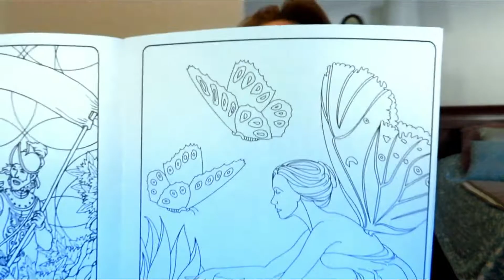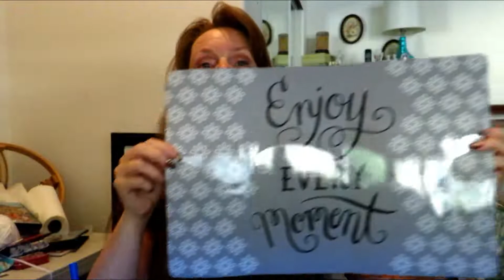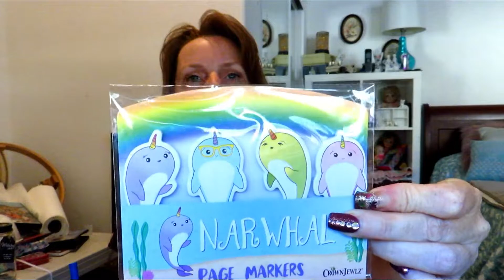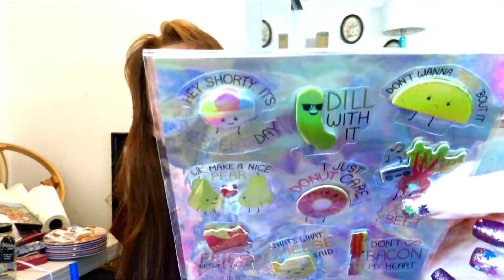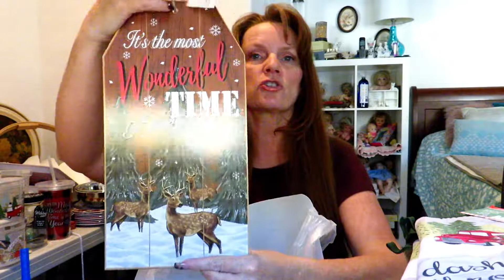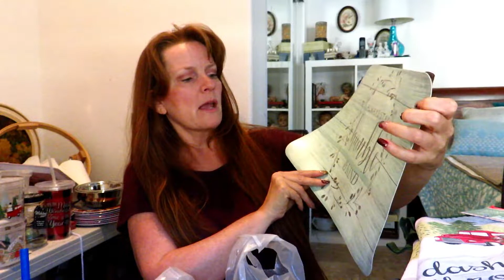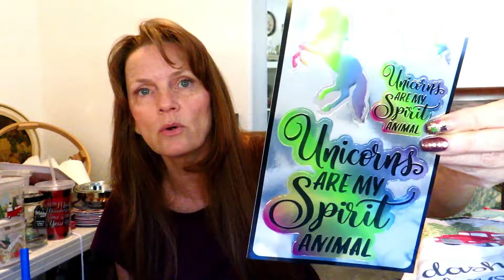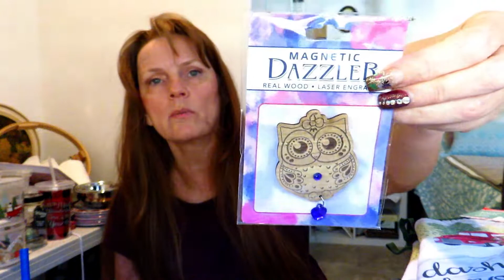Too Huge Dollar Tree Haul Christmas Holiday stuff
This is a LONG video a HUGE DOLLAR TREE HAUL.  Christmas and more!

Check out Fetch Rewards. Turn any grocery receipt into savings!

If you have questions about the Keto Diet please join my Facebook group!  We have lots of friendly ketonians in there that can help you out!

ABOUT ME:

This is my keto journey to lose 60+ pounds!  I struggle with Hypothyroid Hashimotos as well as Gall bladder issues with gallstones.  Keto has been a LIFESAVER.  I feel amazing and the weight is coming off!  I would like to reach out to those that are struggling with the same issues!  I share my journey on Youtube and Instagram and I invite you to follow me there!  I'll share work outs, recipes, and just general chit chat on the keto diet!

Items I use and recommend!  No additional cost to you!

BOOKS & KNOWLEDGE

Keto Clarity

Dr. Colbert's Keto Zone Diet

The Obesity Code:  Unlocking the Secrets of Weight Loss

Keto & supplements

KETO-MOJO Blood Ketone and Glucose Testing Meter Kit

(50) KETO-MOJO Blood Ketone Test Strips

(50) KETO-MOJO Blood Glucose Test Strips

Michael's Vitamin D3 with K2

High Potency Optimized Folate

Emerald Laboratories, CoEnzymated Women's Multi Vit-A-Min, 30 Veggie Caps - 2PC

Emerald Laboratories - B Healthy - with L-5 Methyltetrahydrofolate Coenzymated Folic Acid - 60 Vegetable Capsules

Bile Salts - Standard Process Cholacol

Super Enzymes Now

My Favorite Beauty Items

OGX Weightless Hydrating Oil Mist Nourishing Coconut Oil

Too Faced Boudoir Eyes Soft & Sexy eye shadow collection

Neutrogena Rapid Wrinkle Repair serum

Keto Liscious Life is a participant in the Amazon Services LLC Associates Program, an affiliate advertising program designed to provide a means for sites to earn advertising fees by advertising and linking to products on Amazon.com.  By clicking on my Amazon links and purchasing through these links I may receive a small proceed of the sale.  I will only recommend products I use and like myself.